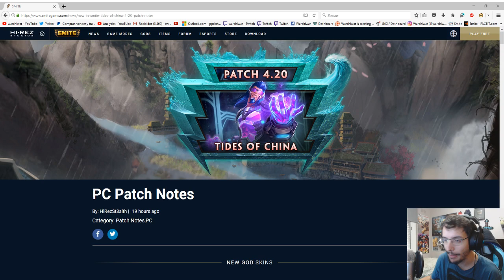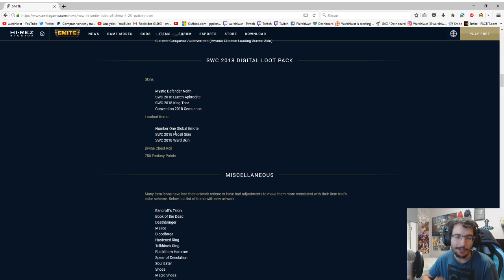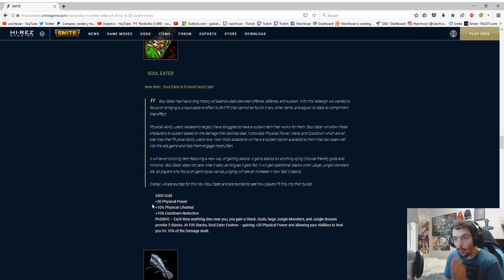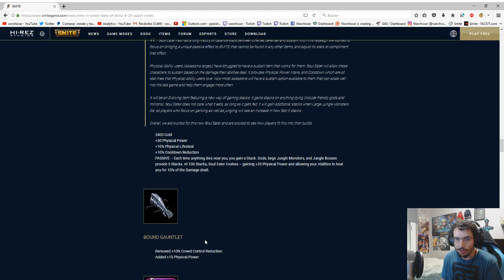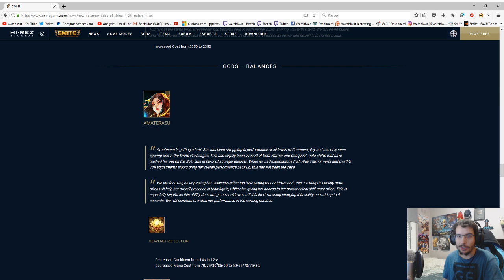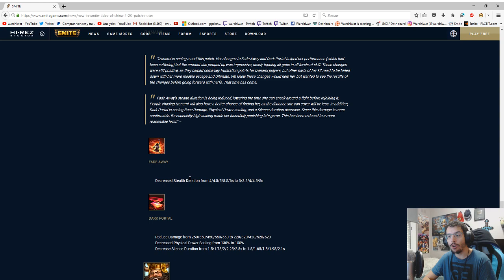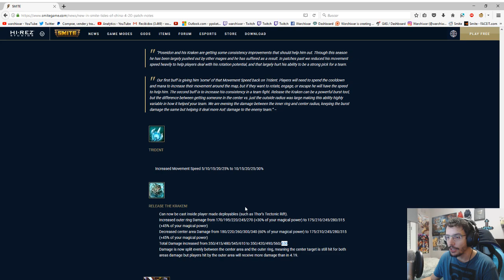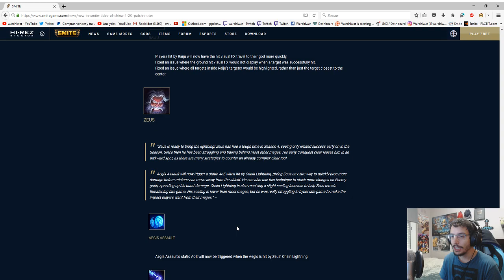SMITE! Analisis Detallado Patch Notes 4.20 Tides of china! 18/10/2017!